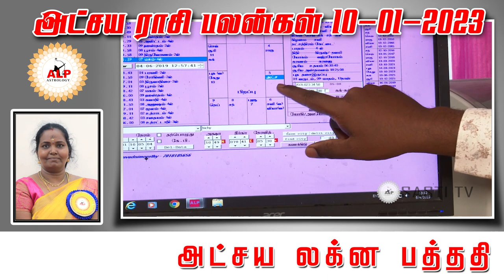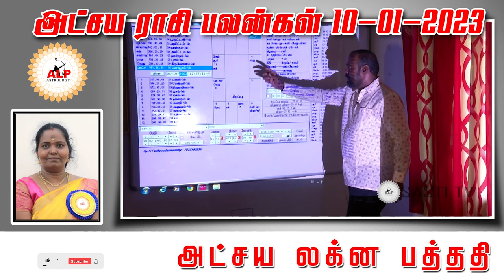அட்சய ராசி பலன்கள் |10.01.2023 |நல் வழி பிறக்க இதை பாருங்கள்